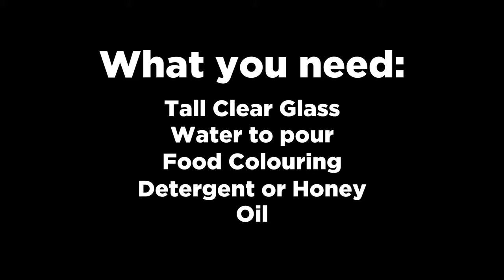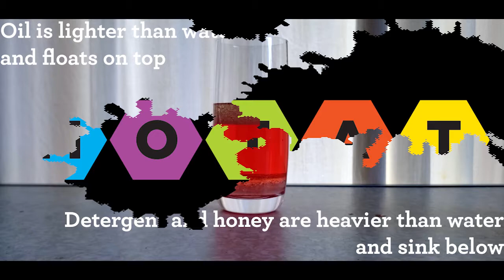MOTAT Awesome Water Science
Water is one of the most important resources on Earth, but do you know it can do some cool tricks too? MOTAT is here to show you some quick and simple ways to see how water can almost be magic!